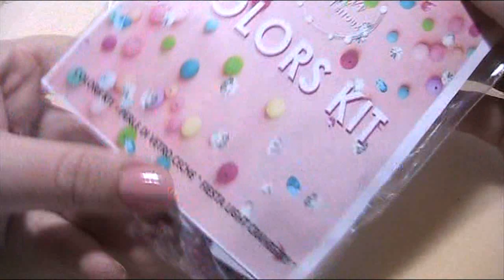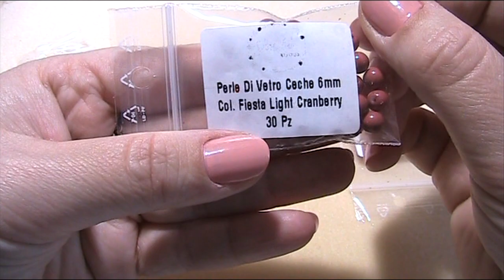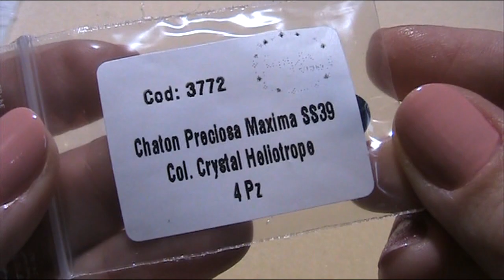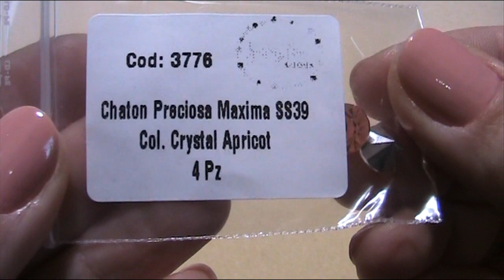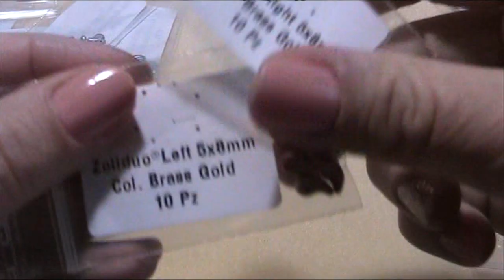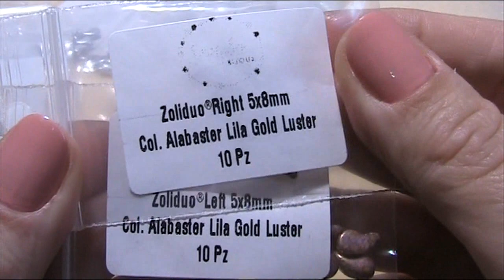Nuovi Colors Kit by Semplicibijoux ^_^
Nuovi bellissimi Colors Kit sul sito di Semplicibijoux.